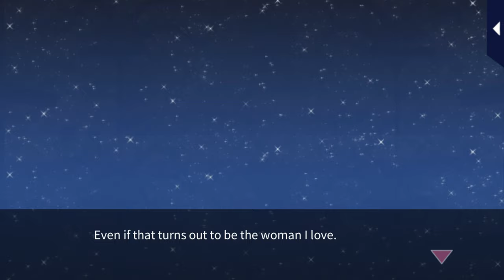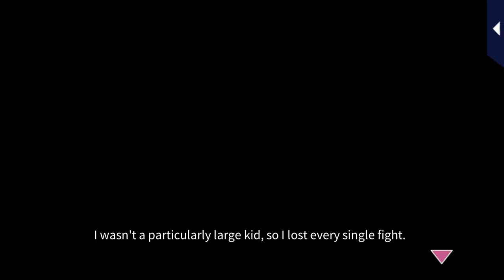Her Love in the Force [S3 Love's Battlefield His PoV] Hyogo Kaga